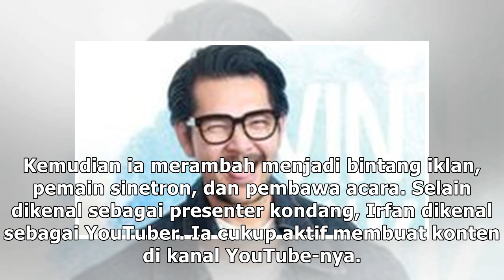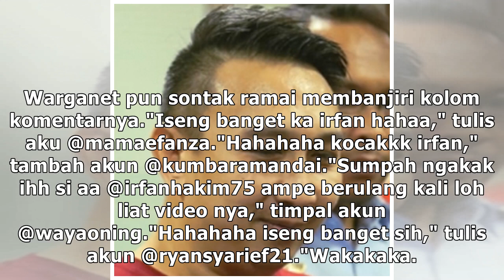Unggah video di toko sepatu, aksi Irfan Hakim bikin ngakak